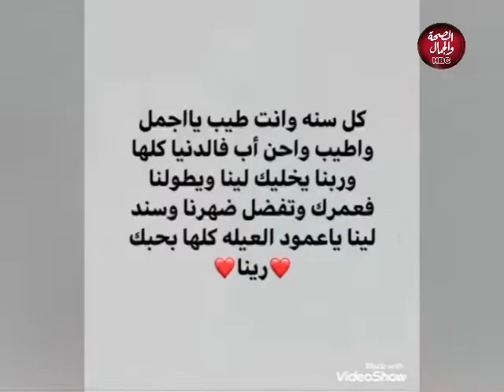جمالك مع رينا | اهم التطورات والاحداث في مهرجان ليدي فاشون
تقديم : رينا جوزيف
في ضيافتها : د / حمدي حلمي ـ المنسق العام لمهرجان ليدي فاشون
د / نرمين المصري ـ رئيس مهرجان ليدي فاشون

قناة_الصحة_والجمال# برامجنا